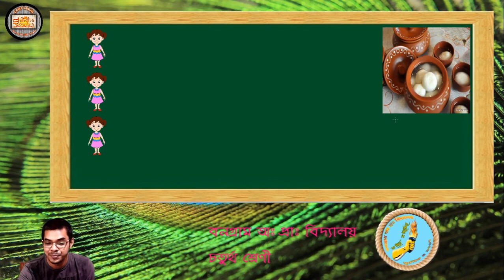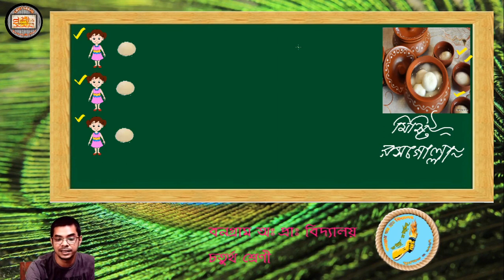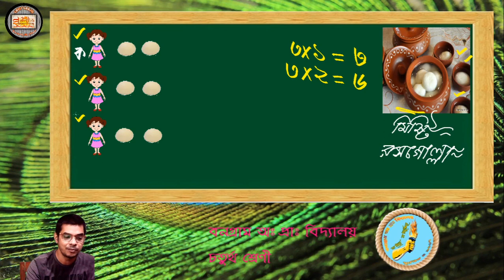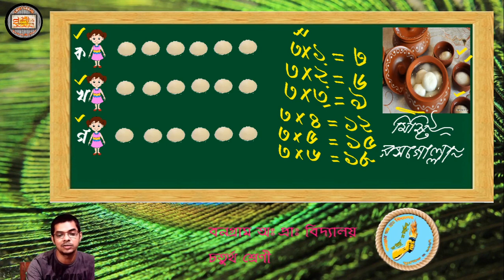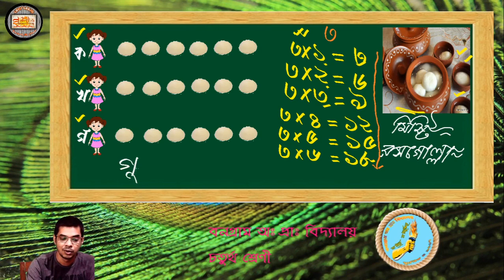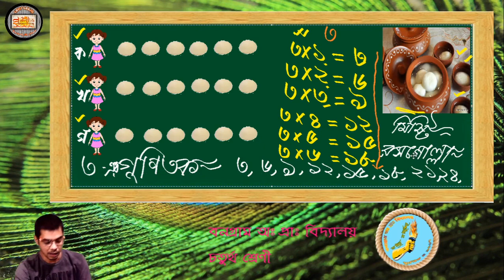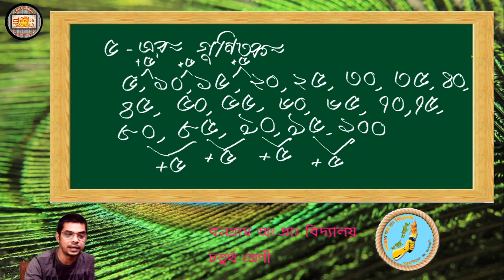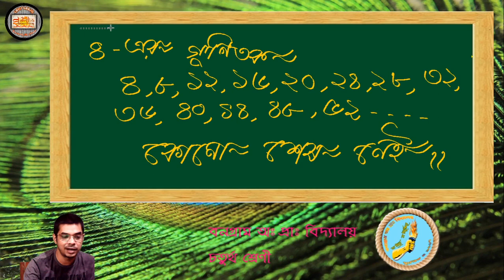চলো শিখি গুণিতক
আমরা আজ এই ক্লাসে শিখব গুণিতক ঠিক যেমন আমাদের ছোটদের প্রয়োজন।